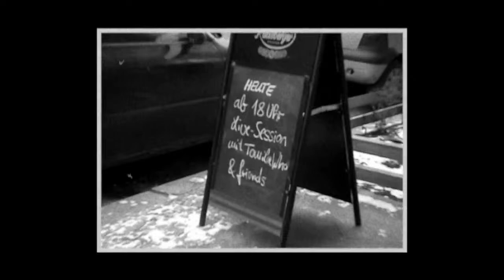Lazy Sunday Session with Tom Lee Who, Frank's White Canvas and Catherine Rickman on 07.11.2021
Welcome to the ARTliners - Lazy Sunday Session with our Tom Lee, who has once again put together a special program for us.

Todays special guests: Frank's White Canvas and Catherine Rickman

Let yourself be surprised and enjoy the show!

Frank’s White Canvas is a female duo born with the intention of creating music that delivers a raw and direct message to the public.

 The purpose of the band is to generate hope in people, and accompany them in their personal struggles. The past leaves scars, but a “white canvas” will always be available, a space where you can rewrite your history and draw a new path.

 In their short career they have performed on stages such as Mad Cool Festival Spain and Lollapalooza Chile. In addition this duo has shared their music on tour in the USA, Europe, and throughout Chile.

 On november 13th, 2020 they launched their new album “My Life, My Canvas”, produced in London by Dimitri Tikovoï (Placebo, Blondie, Charli XCX), at Narcissus Studio, Frank's White Canvas have released an intimate long play album full of power and personality that has won various contests such as “Best Rock Artist” at Pulsar Awards 2021, “Best Rock Album” at Radio Futuro, “Rock Album of the Year” at Irock and it was nominated for “Best Rock Album” at Musa Awards.

Willkommen bei der ARTliners - Lazy Sunday Session mit unserem Tom Lee, der wieder einmal ein besonderes Programm für uns zusammengestellt hat.

Heutige Gäste: Frank's White Canvas and Catherine Rickman

Lassen Sie sich überraschen und genießen Sie die Show!

Frank's White Canvas ist ein weibliches Duo, das mit der Absicht geboren wurde, Musik zu schaffen, die der Öffentlichkeit eine rohe und direkte Botschaft vermittelt.

 Der Zweck der Band ist es, den Menschen Hoffnung zu geben und sie in ihren persönlichen Kämpfen zu begleiten. Die Vergangenheit hinterlässt Narben, aber es wird immer eine „weiße Leinwand“ geben, ein Raum, in dem Sie Ihre Geschichte neu schreiben und einen neuen Weg einschlagen können.

 In ihrer kurzen Karriere traten sie auf Bühnen wie dem Mad Cool Festival Spanien und dem Lollapalooza Chile auf. Darüber hinaus hat dieses Duo seine Musik auf Tourneen in den USA, Europa und in ganz Chile geteilt.

 Am 13. November 2020 haben sie ihr neues Album „My Life, My Canvas“ veröffentlicht, produziert in London von Dimitri Tikovoï (Placebo, Blondie, Charli XCX), im Narcissus Studio haben Frank’s White Canvas ein intimes Longplay-Album voller Power veröffentlicht und Persönlichkeit, die verschiedene Wettbewerbe wie „Best Rock Artist“ bei den Pulsar Awards 2021, „Best Rock Album“ bei Radio Futuro, „Rock Album of the Year“ bei Irock gewonnen hat und bei den Musa Awards als „Best Rock Album“ nominiert wurde .